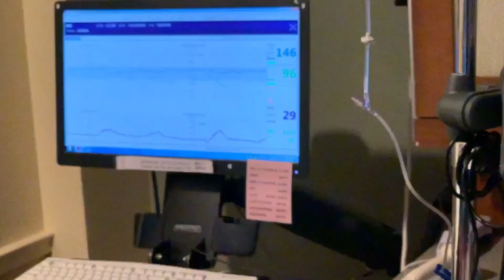The Birth of our Daughter!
On August 9th 2019 at 8:19 am Winifred Truly Kreutinger was born!

Everyone is healthy and we couldn't be happier.